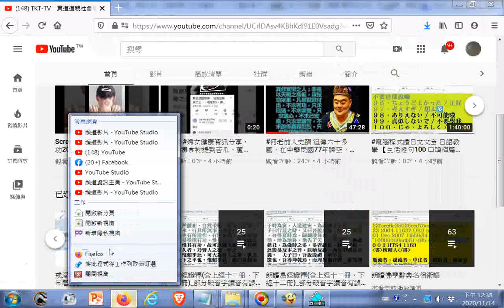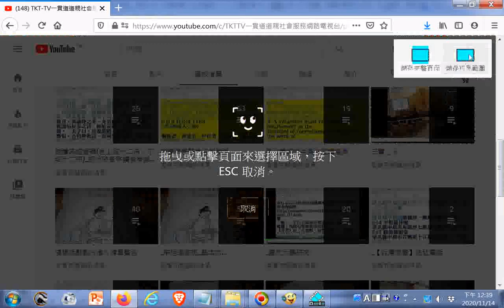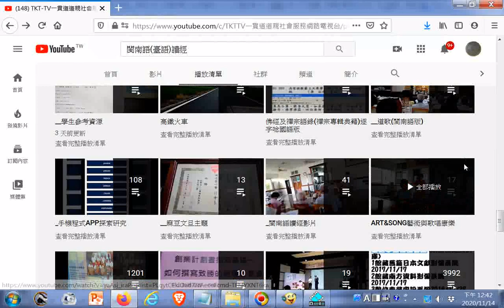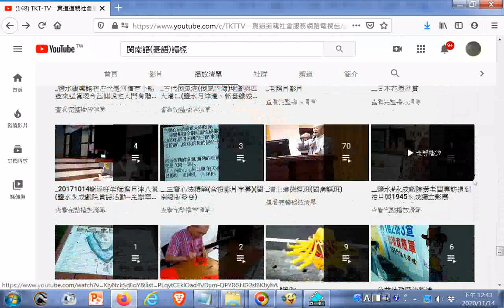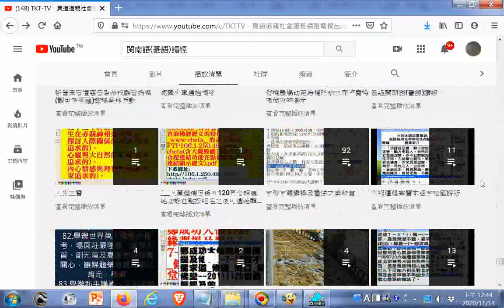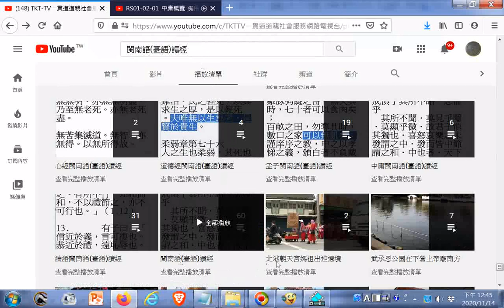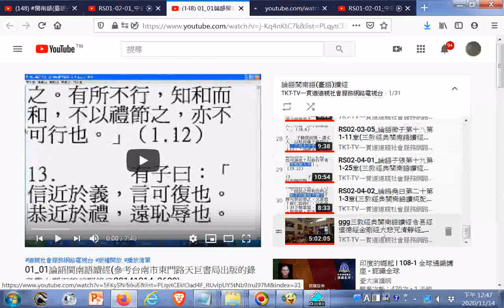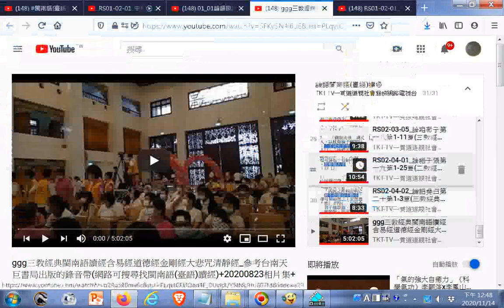20201114YOUTUBE頻道內搜尋#閩南語(臺語)讀經